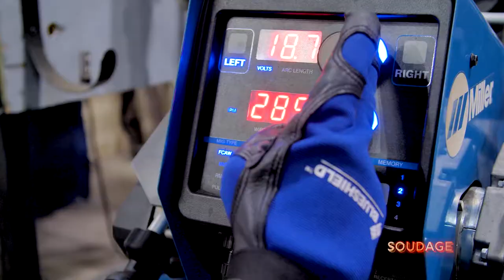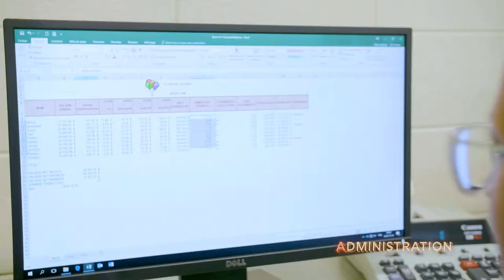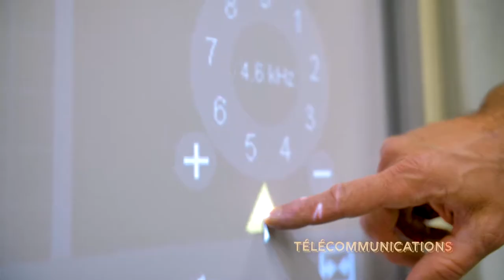École professionnelle des Métiers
Des programmes pour changer ta vie!